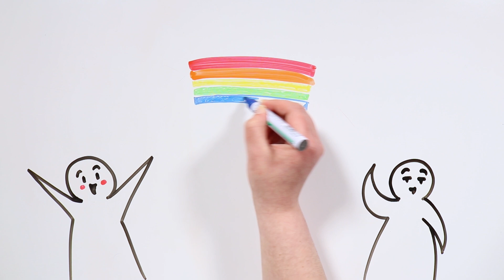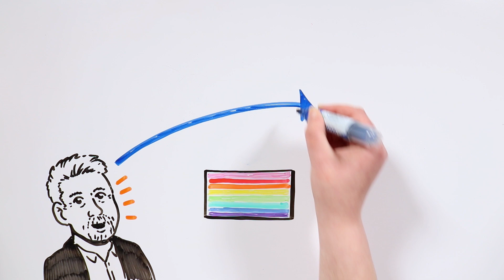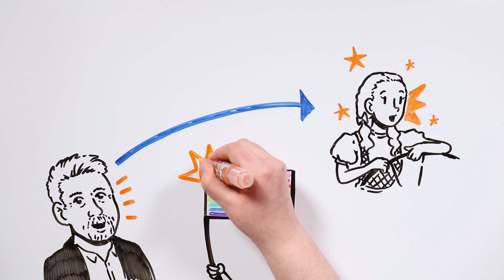EL ORIGEN DE LA BANDERA LGBT+ | Draw My Life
Rojo, naranja, amarillo… ¿Recordáis todos los colores de la bandera arcoíris, tiktakers? ¿Y sabéis lo que simbolizan? En esta semana del Orgullo os contamos un poco más acerca de ello y de su origen.

😍 ¡Ya en preventa nuestro segundo libro!

★ ¡Hemos publicado nuestro primer libro! A la venta en Amazon y en otras plataformas: shorturl.at/gswx4